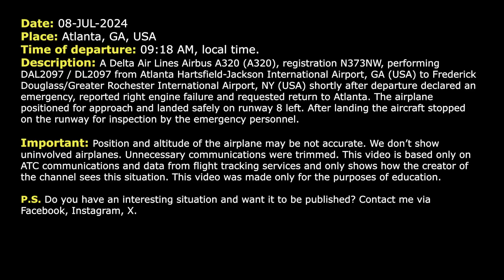Right engine failure shortly after takeoff. Delta Airbus A320 goes back to Atlanta Airport. Real ATC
THIS VIDEO IS A RECONSTRUCTION OF THE FOLLOWING SITUATION IN FLIGHT:

08-JUL-2024. A Delta Air Lines Airbus A320 (A320), registration N373NW, performing DAL2097 / DL2097 from Atlanta Hartsfield-Jackson International Airport, GA (USA) to Frederick Douglass/Greater Rochester International Airport, NY (USA) shortly after departure declared an emergency, reported right engine failure and requested return to Atlanta. The airplane positioned for approach and landed safely on runway 8 left. After landing the aircraft stopped on the runway for inspection by the emergency personnel.

Timestamps:

00:17 Delta Airbus A320 declares an emergency shortly after take-off from Atlanta Airport. Engine failure
01:05 The flight crew contacts Departure controller. They are trying to climb the aircraft
03:38 The airplane was transferred to the frequency of Atlanta Approach controller
05:17 The pilots contact Tower controller
05:39 Landing at Atlanta Airport. Communications on the ground with the emergency personnel, ARFF team.

HOW I DO VIDEOS:
1) I monitor media, airspace, looking for any non-standard, emergency and interesting situation.
2) I find communications of ATC unit for the period of time I need.
3) I take only phrases between air traffic controller and selected flight.
4) I find a flight path of selected aircraft.
5) I make an animation (early couple of videos don’t have animation) of flight path and aircraft, where the aircraft goes on his route.
6) When I edit video I put phrases of communications to specific points in video (in tandem with animation).
7) Together with my comments (voice and text) I edit and make a reconstruction of emergency, non-standard and interesting situation in flight.